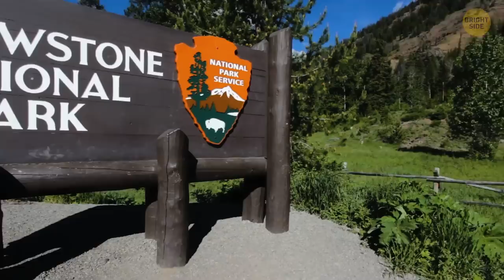This Lake Is Amazingly Beautiful But Don't Swim in It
Some lakes in the world seem peaceful and beautiful, but in fact, they're hiding some dangerous secrets. Lake Monoun in West Province, Cameroon, seems calm but is one of the few erupting lakes on the whole planet – similar to a volcano. Natron Lake in Tanzania may be beautiful to watch because of its unique reddish coloring, but it's definitely not a place you'd want to take a swim in. It has pH levels so high that they become corrosive, so if you dampen a piece of dyed material in this lake, it will soon be stripped of its color. Let's explore some other mysterious lakes on our planet that aren't what they really seem.